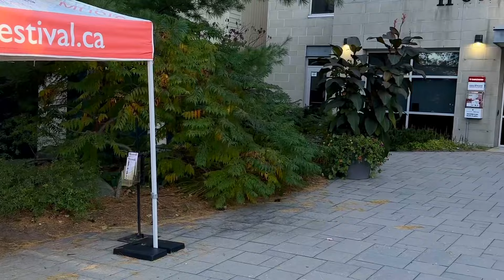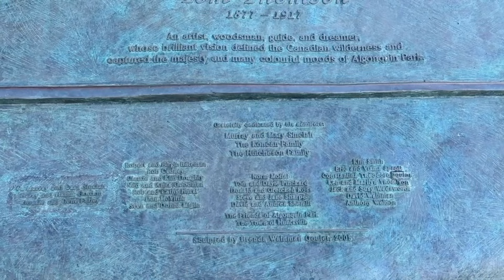Huntsville Muskoka Walking Tour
Huntsville, Ontario, founded in the 1860s, began as a small settlement in the Muskoka region, primarily focused on logging and agriculture. Named after pioneer Captain George Hunt, the town grew with the arrival of the railway in 1886, which opened it up to tourism and trade. By the early 20th century, Huntsville became a popular retreat for visitors drawn to its lakes, forests, and proximity to Algonquin Park. This natural beauty also inspired artists like Tom Thomson and the Group of Seven. Over time, Huntsville developed a vibrant arts and cultural scene, evolving into a charming, year-round destination that blends rich history with modern amenities for visitors and locals alike.

Huntsville小镇之Downtown
这个醉美小镇距离多伦多二百多公里，是著名的阿冈昆省立公园( Algonquin Provincial Park)的西大门。得天独厚的地理位置，吸引着人们前去野营、垂钓、赏枫、滑雪。2010年6月第36届G8峰会在此地的召开，更让这个小镇进入全世界的眼球。
1869年，一名英国陆军军官George Hunt来到这片土地，建立了一个小小的农业中心，然后在1870年建立邮局，他成为了第一任长官，小镇也就以他的名字命名为Huntsville。
这条Main Street是小镇的政治 (Huntsville Town Hall)和商业中心。最繁华的路段不长，却足可让你驻步体验小镇的艺术文化。
每年的金秋十月，小镇上的游人将会达到顶峰。前去赏枫的人们几乎占据了小镇上各个旅馆的每一个房间。